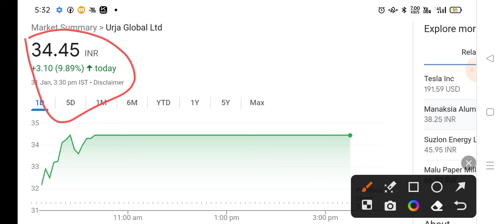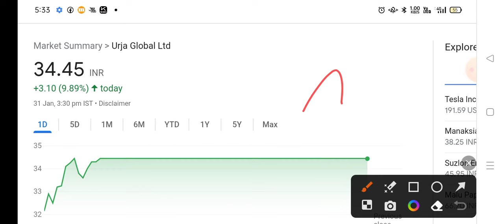Urja Global share 💥 Target - 60, 70 🔥 Urja Global latest news